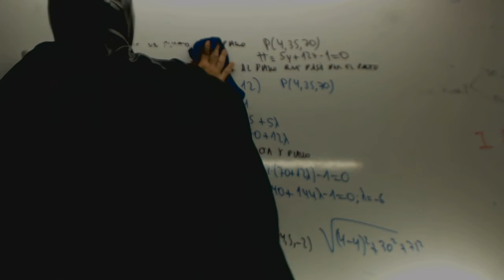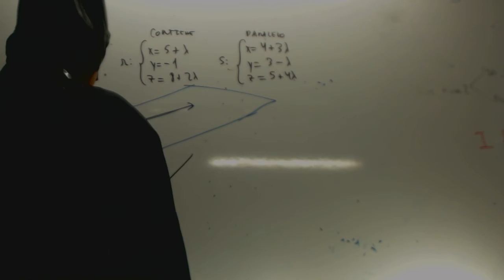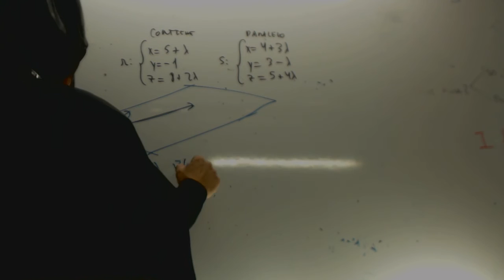Plano que contiene a r y es paralelo a s Matematicas Geometria Academia Usero Estepona